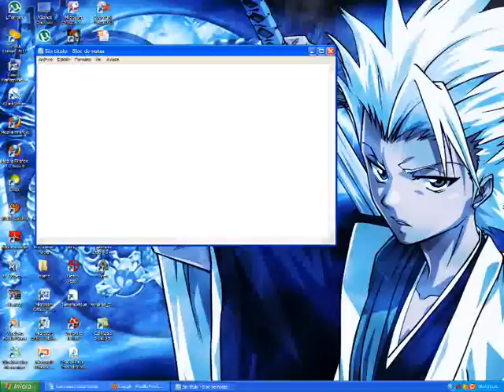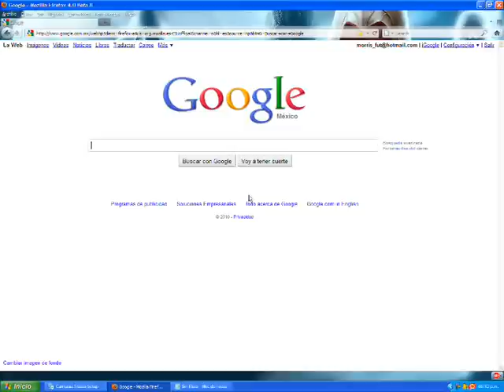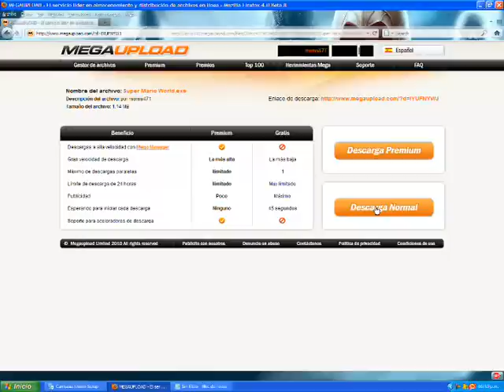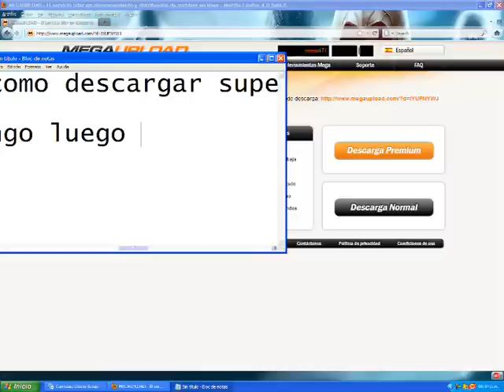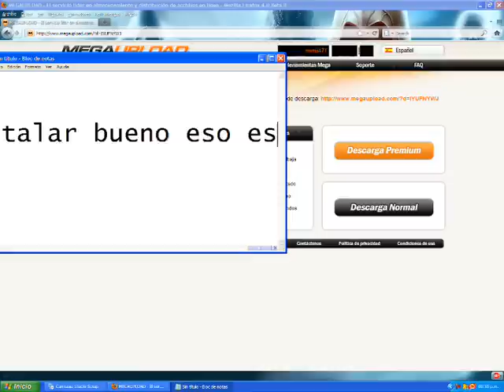como descargar super mario world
en este video tutorial les mostrare como descargar mario world gratis desde megaupload.

comenten porfa.